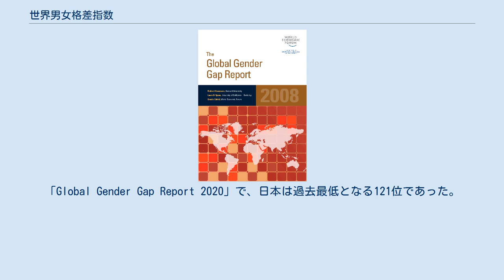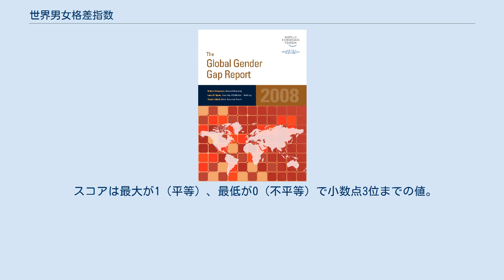世界男女格差指数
『2008年世界男女格差レポート』表紙 男女格差指数（だんじょかくさしすう、英：Gender Gap Index : GGI）、ジェンダー・ギャップ指数（ジェンダー・ギャップしすう）は、非営利財団の世界経済フォーラムが2006年より公表しているレポート Global Gender Gap Report（『世界男女格差レポート』）にて公表されている、世界の各国の男女間の不均衡を示す指標。
スコアはランキングの形で示される。
「Global Gender Gap Report 2021」では、156の国・地域のデータが含まれている。
「Global Gender Gap Report 2020」で、日本は過去最低となる121位であった。
「Global Gender Gap Report 2021」で、日本は過去2番目に低い120位であった。
 GGIのほか、各国における男女格差を測る主な国際的指数としては、国連開発計画（UNDP）が「人間開発報告書」で発表している下記の指標がある(いずれも2017年時点での日本の順位)。
 指標は経済・教育・政治・保健の4分野の14の変数を総合してつけられており、そのうち13は、国際機関（国際労働機関、国連開発計画、世界保健機関など）が提供しているデータに基づいている。
下表は「Global Gender Gap Report 2021」における日本のデータで、スコアは0から2の値で表され、1に近いほど良い。
 スコアは最大が1（平等）、最低が0（不平等）で小数点3位までの値。
いくつかの国はデータが存在しない。
 男女格差指数（2012年） 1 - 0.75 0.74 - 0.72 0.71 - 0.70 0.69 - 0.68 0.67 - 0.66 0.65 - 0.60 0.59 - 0